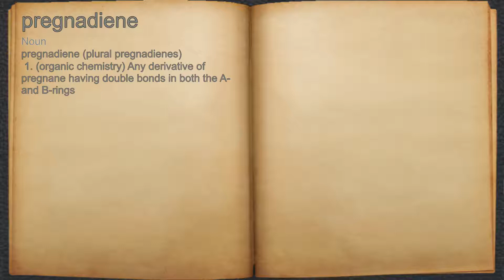What does pregnadiene mean?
A spoken definition of pregnadiene.

Intro Sound:
Typewriter - Tamskp